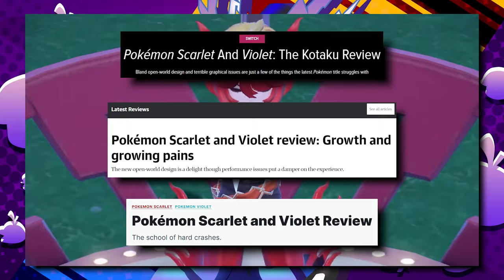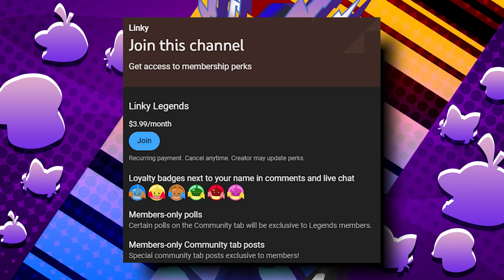Did Pokémon Just Have Its Best Year EVER?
2022 gave Pokémon fans multiple main series games, ending with the start of a brand new generation. Will we ever see a year like 2022 again for Pokémon? Let's discuss it.

B/G: Pokémon S/V Water Gym Theme, Outdoor Home Theme